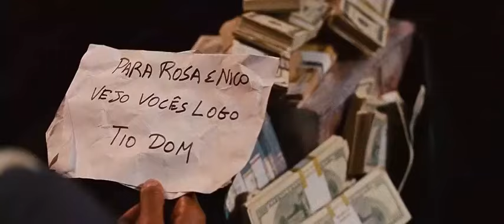fast and furious 5 last scene in hindi